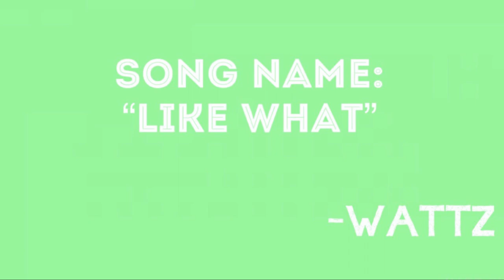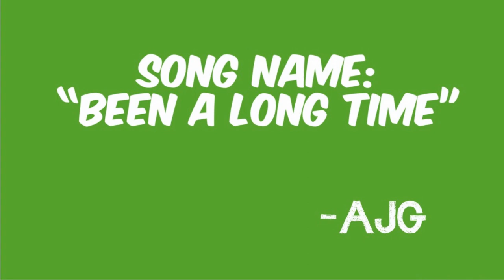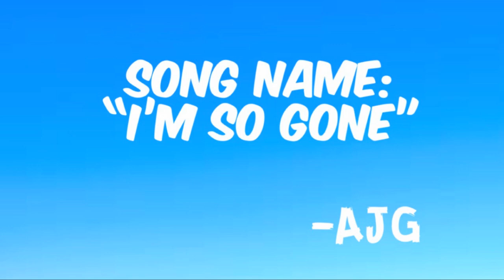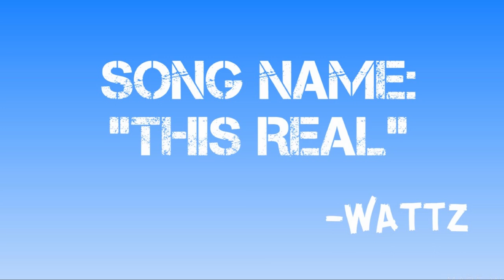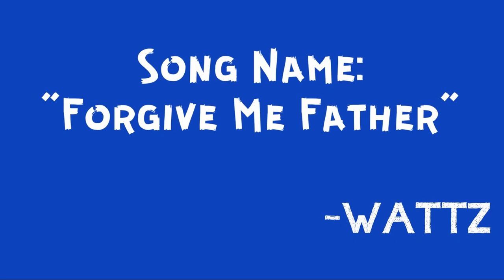AJG & WATTZ - Fan Favorite Verses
AJG & WATTZ recently asked their fans on social media what there favorite verses were. They tallied up the votes and here's the video as promised with the top Fan Favorite Verses.

Songs included in this video are as follow.
1. "Like What"  2.  "Been A Long Time"  3.  "CALI"  4. "I'm So Gone"
5. "This Real"   6.  "Forgive Me Father"   7.  "Make Her Body Go"

Thank you so much for all of the continued love and support.